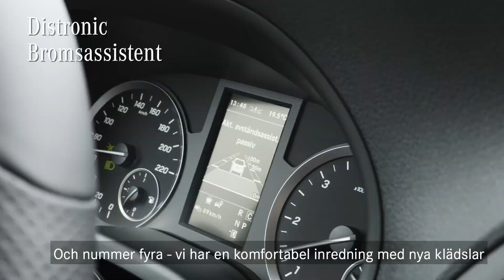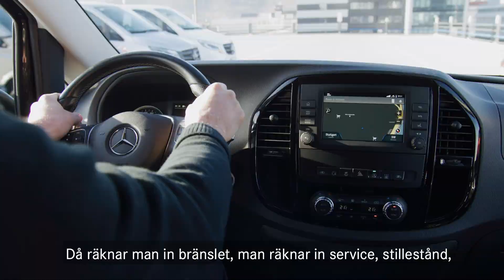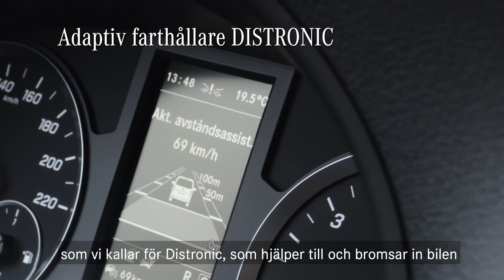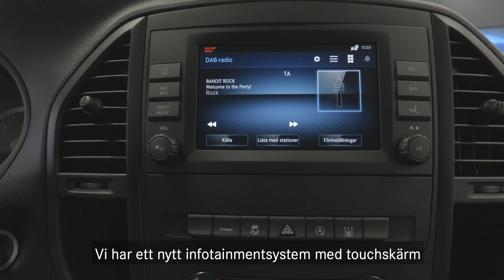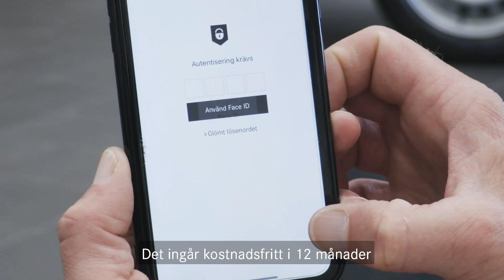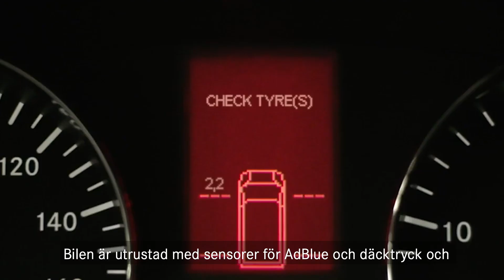Premiärvisning av nya Vito facelift.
Var med när våra produktspecialister går igenom alla de nya funktionerna på Vito Facelift.